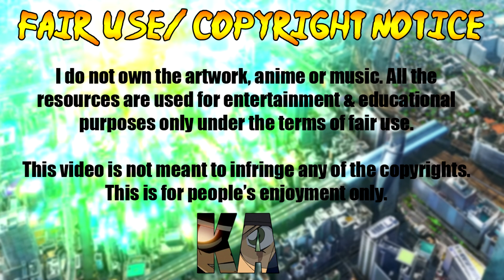Gab es damals weniger Filler-Folgen in Detektiv Conan?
Heute schauen wir uns die ersten und die letzten 100 Folgen von Detektiv Conan an. Gab es damals mehr Filler als heute? Die Antwort gibt es im Video und ist meiner Meinung nach wenig überraschend.

.✧Folgt mir✧.